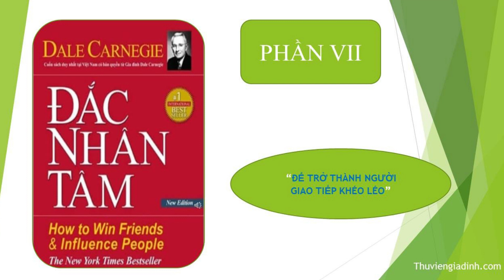Cách Nói Chuyện Khôn Ngoan trong GIAO TIẾP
ĐỂ TRỞ THÀNH NGƯỜI GIAO TIẾP KHÉO LÉO

Cái thâm thúy, sâu sắc của từ lắng nghe cũng được thể hiện rất rõ trong ngôn ngữ được xem là thông dụng nhất trên thế giới. Nếu quan sát chữ viết trong tiếng Trung Quốc, chúng ta sẽ thấy từ lắng nghe được viết bởi những nét chữ tạo nên bằng năm từ bên trong, tai, mắt, tim, một, và vua.

Lắng nghe ở đây bao hàm ý chúng ta luôn cần phải mở rộng tai, mắt, tấm lòng, hòa làm một với người đang giao tiếp và cho họ thấy được sự quan trọng của họ.

Con người có thói quen công kích người khác. Nhưng ngay cả những người hung hăng nhất cũng sẽ phải dịu giọng trước một người biết lắng nghe một cách kiên nhẫn và đầy thiện chí.

Biết lắng nghe và khuyến khích người khác nói về vấn đề của họ.